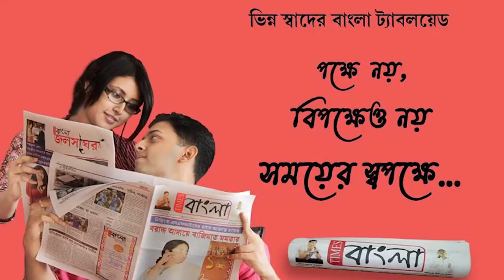একদিকে বেআইনি কয়লা কারবার রুখতে সিআইএসএফের অভিযান অন্যদিকে তার পাশ দিয়েই চলছে কয়লা চুরি